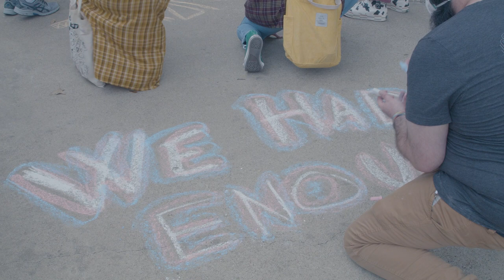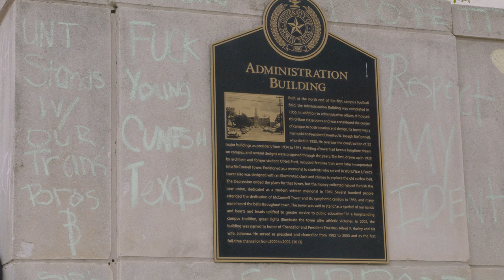March 4 Walk Out Protest at the Hurley Administration Building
Approximately 100 students gathered outside of the Hurley Administration Building on March 4, 2022 in response to the protest held Wednesday and President Neal Smatresk's statement. To view the full written story, visit ntdaily.com.

Video shot and edited by Design Editor Madeleine Moore.